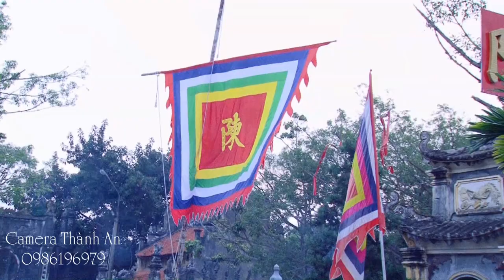HẦU ĐỒNG ĐẸP NHẤT 2019/ HÁT VĂN HẦU ĐỒNG/TĐ: Chu Quang Hùng/ Quay Phim Thành An